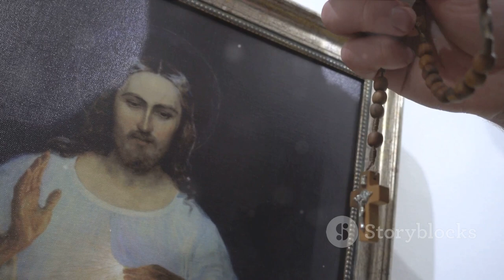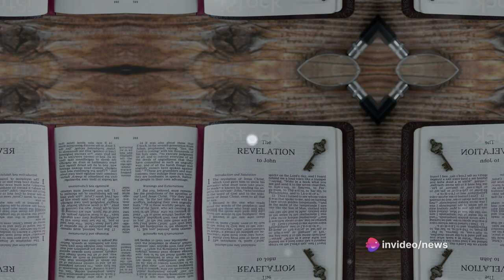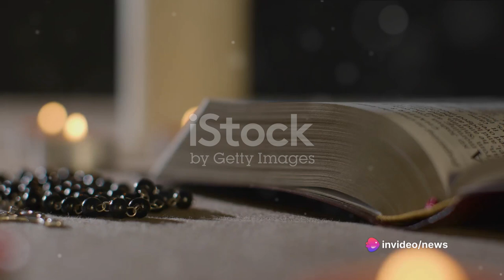Resurrecting Jesus by Adyashanti, a Summary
In Resurrecting Jesus, Adya embarks on a fascinating reconsideration of the man known as Jesus, examining his life from birth to Resurrection to reveal a timeless model of awakening and enlightened engagement with the world.